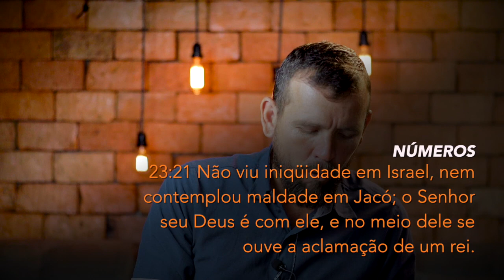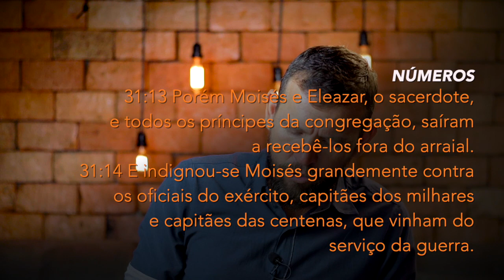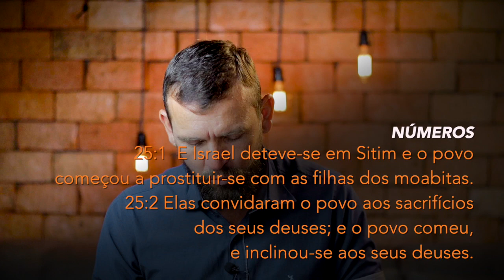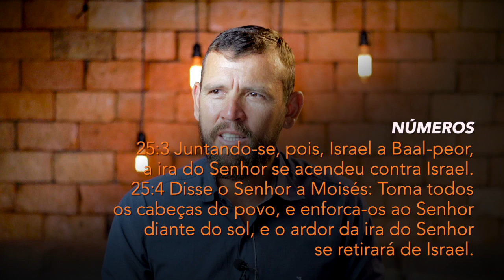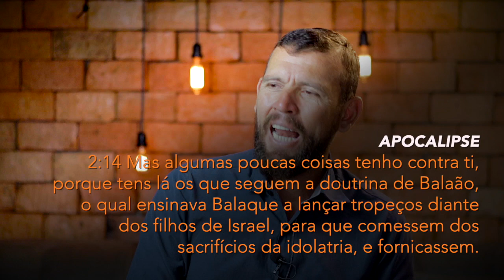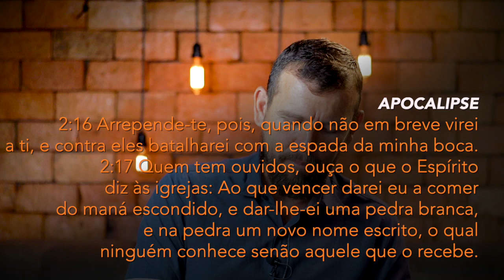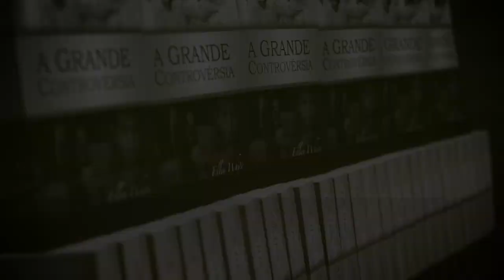(419) - SEMINÁRIO DE APOCALIPSE - PÉRGAMO - O PERIGO DA PROSPERIDADE - PARTE 2/2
APOCALIPSE 2:11 Quem tem ouvidos, ouça o que o Espírito diz às igrejas: O que vencer não receberá o dano da segunda morte.

Doações..

CRÉDITOS:
Apresentação: Silverino Küll
Produção executiva: Silverino Küll
Imagens, Direção e Edição: Raphael Aguiar